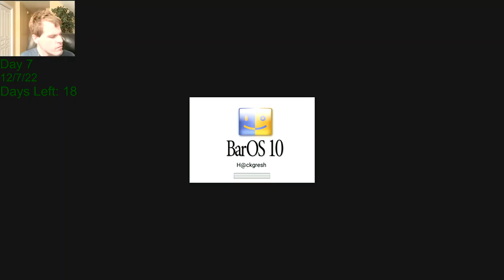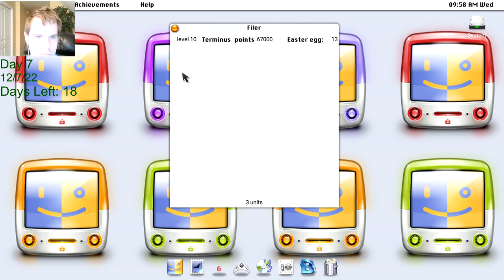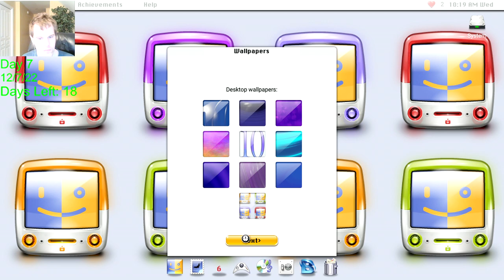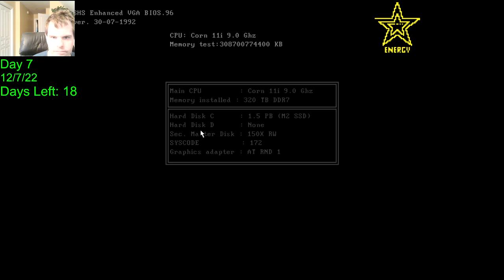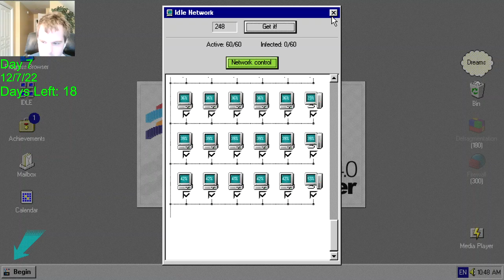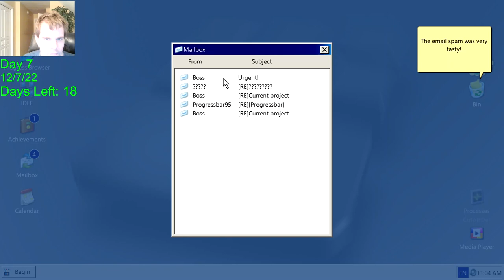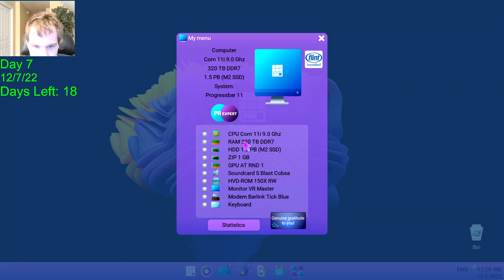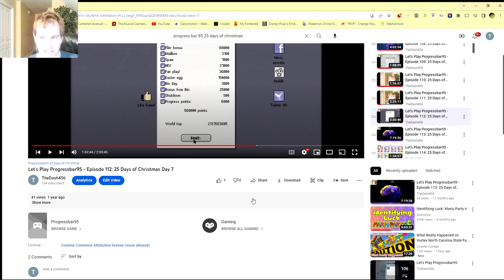Let's Play Progressbar95 - 25 Days of Christmas 2022 Day 7